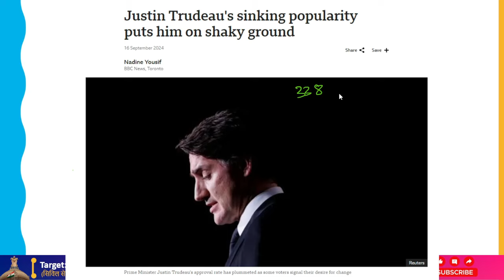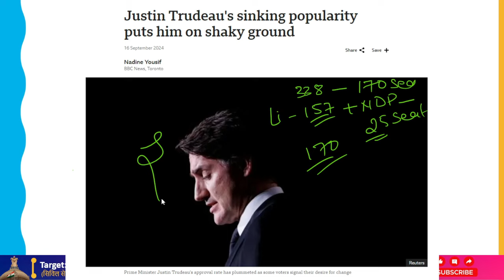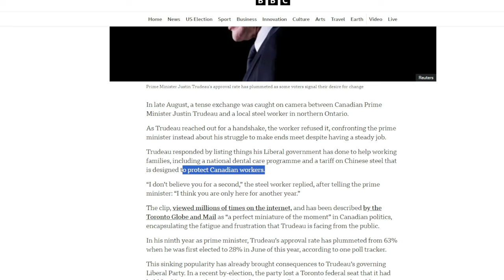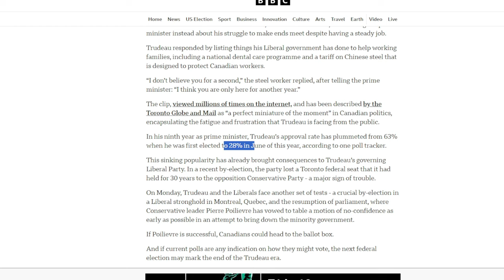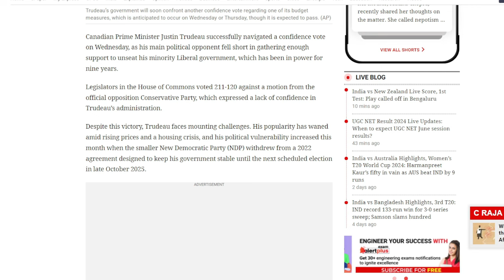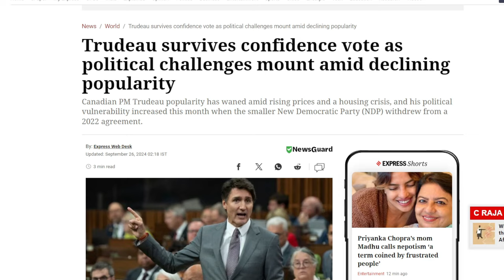Desparate Trudeau Wants To Regain Popularity By Destroying Diplomatic Ties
The primary political rival of Canadian Prime Minister Justin Trudeau, who has led his minority Liberal administration for nine years, was unable to muster enough support to overthrow him during a confidence vote on Wednesday.
Members of the House of Commons rejected a motion expressing disapproval of Trudeau's government by a vote of 211 to 120. The motion was from the official opposition Conservative Party.
Even with this win, Trudeau still has a lot of obstacles to overcome. His political fragility grew this month when the tiny New Democratic Party (NDP) withdrew from a 2022 deal meant to keep his administration stable until the next scheduled election in late October 2025. His popularity has declined amid rising costs and a housing crisis.